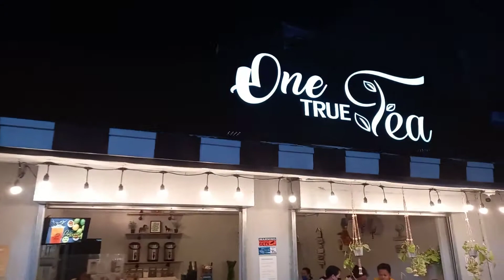4th Class Municipality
Municipality of Casiguran
# 4th Class
# Total Pop. 39,509
# compose  of 25 barangays